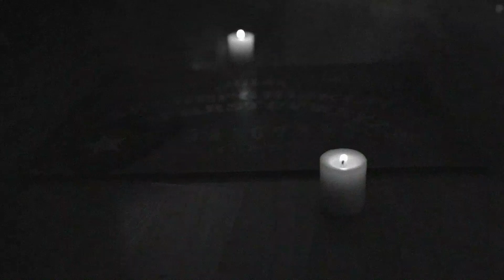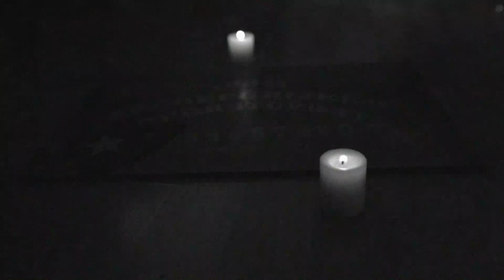NOCHE DE HISTORIAS PARANORMALES